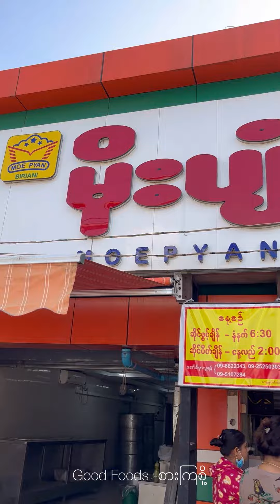ပျဉ်းမနားကနာမည်ကြီးမိုးပျံဒန်ပေါက် shorts food indianfood birani foodlover goodfood